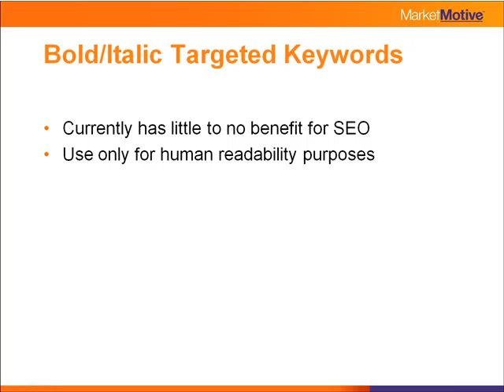Best Practices redo 19